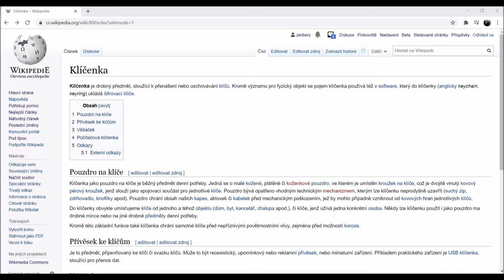Jak najít obrázek na Wikimedia Commons | Průvodce vkládáním obrázků | Wikimedia Česká republika